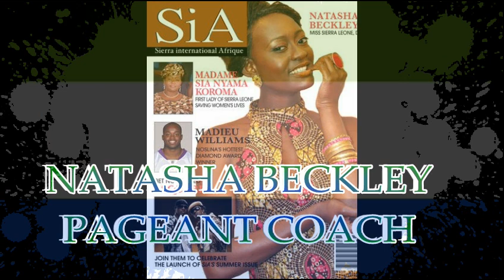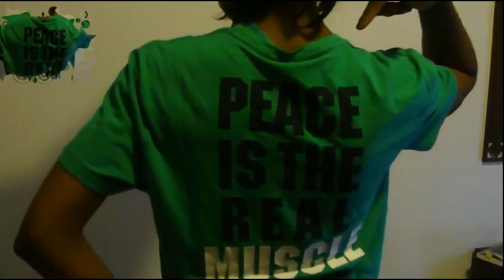MISS SALONE 2011